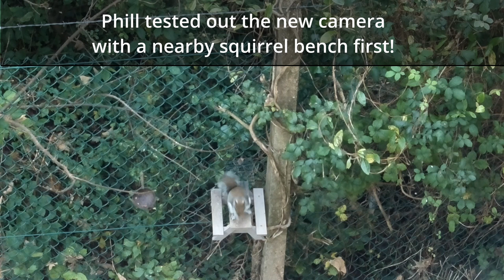Clobber Creations 2022 Catch Up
Hello!  It's been a while, but here is a new video - a bit of a catch up.  I would say a quick catch up, but it ended up being quite long...

A couple of points to reference:

I mentioned making a couple of white short sleeved Freya tops.  The pattern is this one

I'm hoping to provide some updates along the way on the 100 Day Project - possibly every 10 textile cards I make - possibly less frequent than that - will see how it goes!